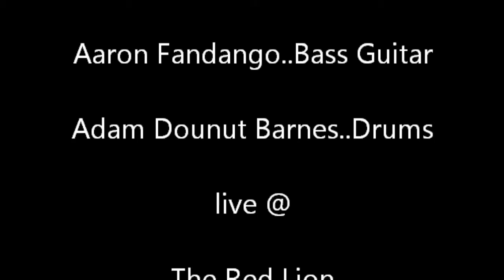No Way Out by Highdrant